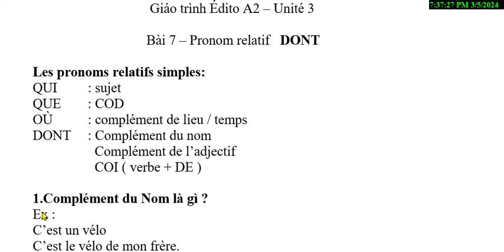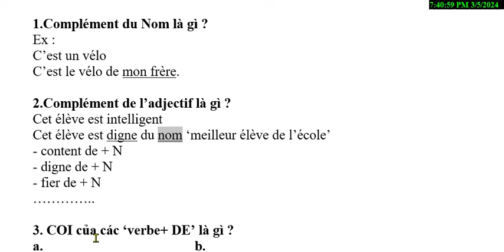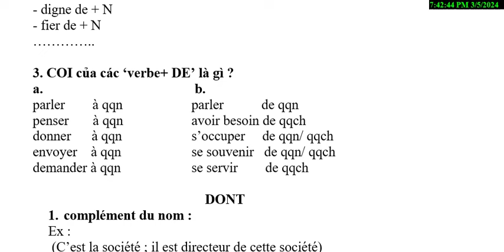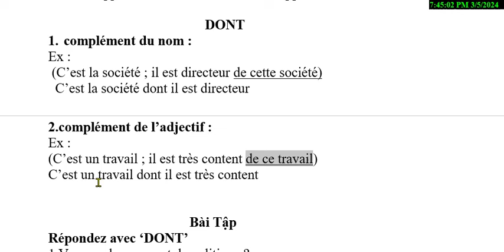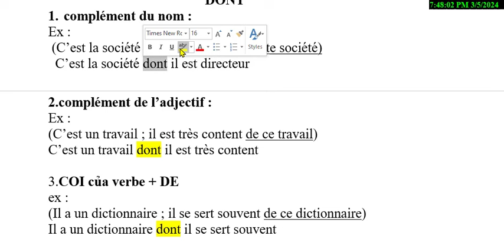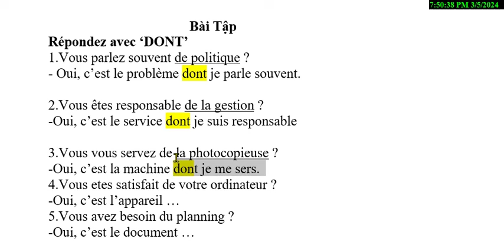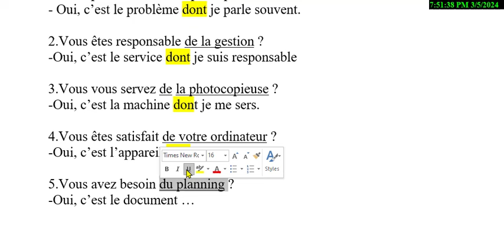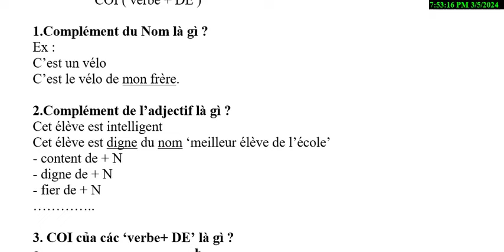Bài 511- Giáo trình Édito A2 - Unité 3 - Bài 8_ Đại từ DONT